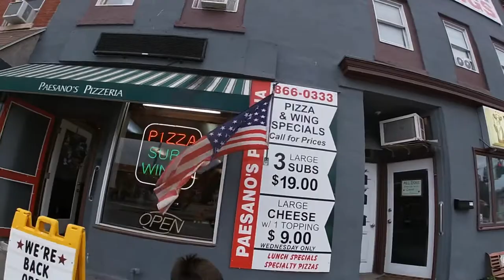Mohawk, NY walkthrough tour travel Vlog